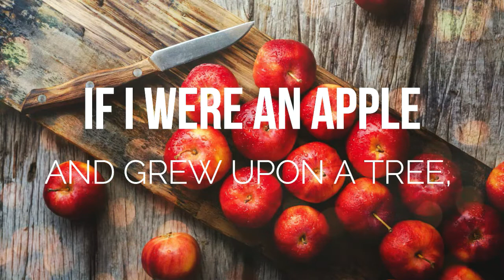Poem for kids : If I were an apple - Aiminuo Academy‘s free Peom learning Program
Learn Poems with us for free!  This is our free learning program designed by Aiminuo Academy. All the poems are done by English tutors from Aiminuo Academy.

Learning poems have many benefits for kids!

For example:

- Reading poetry helps children with voice, pitch, volume, and inflections.

- Poetry can teach young readers about speech patterns, which can help them understand words more easily.

- Additionally, rhyming can help kids identify sounds in words and identify word groups.

- Poetry introduces children to new words and is unique in that it typically follows a rhythm.

- Reading poetry aloud, can help children improve their literacy skills. When kids read aloud, they think more deeply about the sound of the words they’re saying and therefore improve their reading skills.

-Poetry is the perfect genre for reading aloud because it’s rhythmic, expressive, and fun.